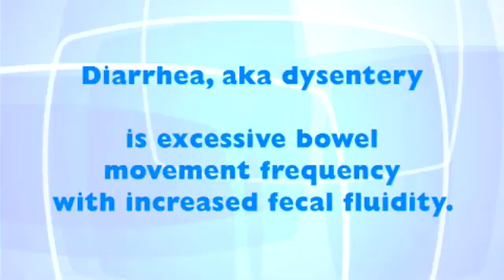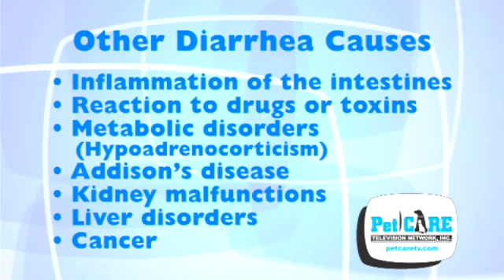Diarrhea in Pets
It not a very pleasant subject but it is such a common problem that I thought I should discuss it, diarrhea. Technically, diarrhea, also known as dysentery, is excessive bowel movement frequency with increased fecal fluidity.

The intestinal tract is pretty amazing. You start at one end with food material that gets ground up, mixed with a concoction of liquids and chemicals, some of which are extremely caustic. This brew allows components of the food to be absorbed and the leftovers are expelled.

Diarrhea can have many causes from internal parasites, bacteria and viruses to one of the most frequent etiologies, especially in dogs, dietary indiscretion. Dogs love to eat first, and think later. Other causes can be primary disorders of the bowels such as inflammation of the intestines, reaction to drugs or toxins, metabolic disorders such as hypoadrenocorticism, Addison's disease, kidney malfunctions, and liver disorders even cancer.

Diarrhea can be acute, of recent onset or it can be chronic, ongoing for extended periods of time.